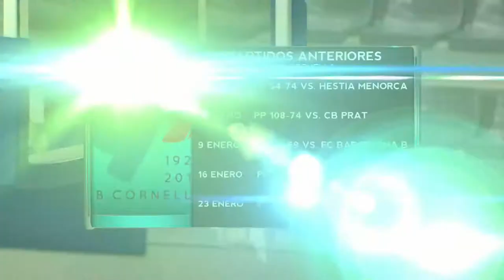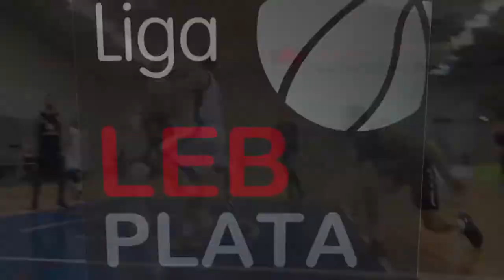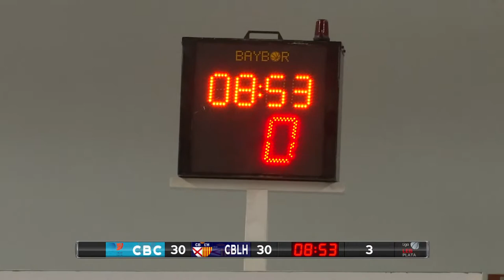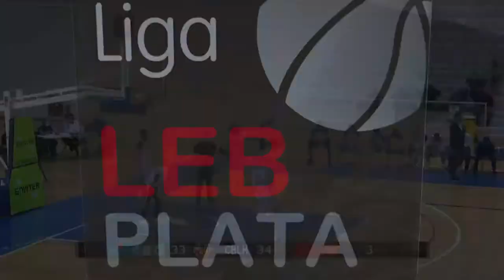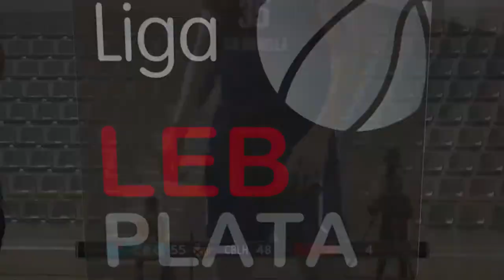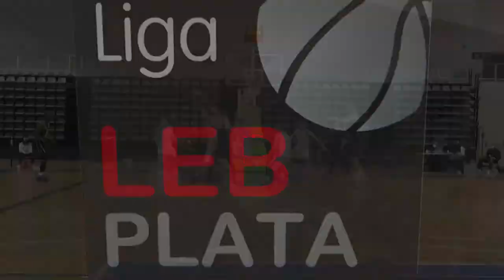CB CORNELLÁ vs. TORRONS VICENS - CB L´HOSPITALET